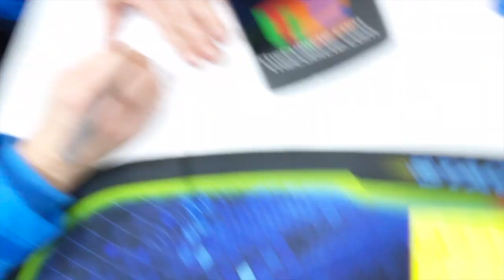Switching to Yau on 5x5 - 1:05.84 Official Average!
Best average so far with Yau, almost back down to my old times. Happy to see results paying off.

Done at MLWGS Winter 2020.